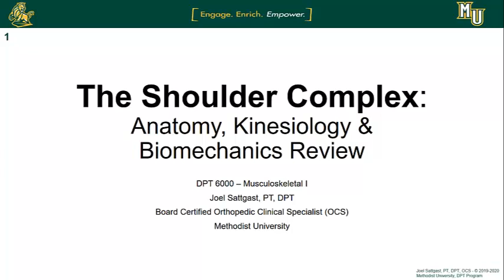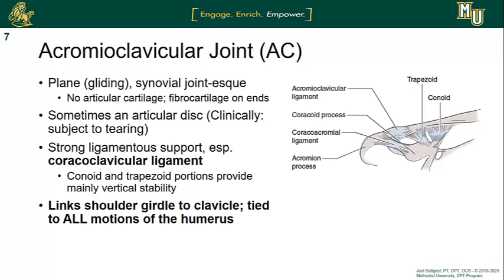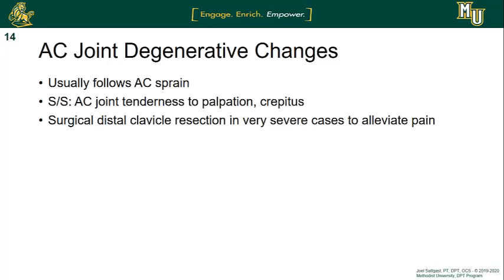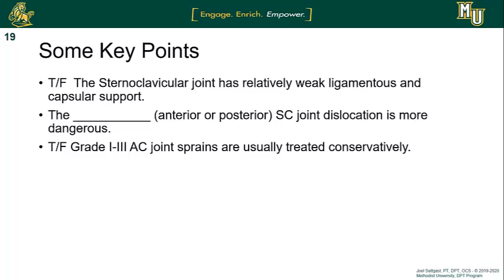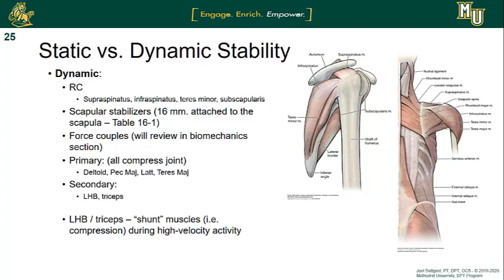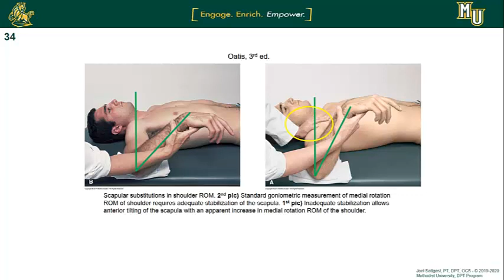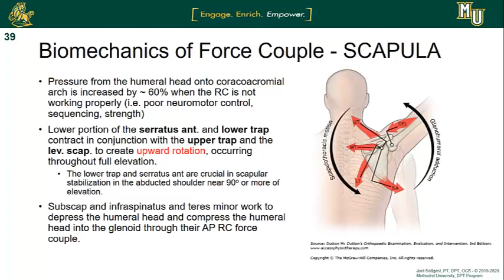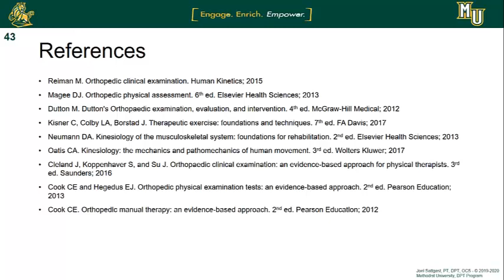Shoulder | Overview of Anatomy, Kinesiology, and Biomechanics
References:
- Reiman M. Orthopedic Clinical Examination. Human Kinetics; 2015
- Neumann DA. Kinesiology of the Musculoskeletal System: Foundations for Rehabilitation 2nd ed. Elsevier; 2010
- Oatis CA. Kinesiology: The Mechanics and Pathomechanics of Human Movement 3rd ed. Lippincott Williams & Wilkins; 2009.
- Dutton M. Orthopaedic Examination, Evaluation, and Intervention 4th ed. McGraw-Hill Medical; 2017.
- Magee DJ. Orthopedic Physical Assessment 6th ed. Elsevier; 2013
- Moore KL, Dalley AF, Agur AM. Clinically Oriented Anatomy. Lippincott Williams & Wilkins; 2013.
- Cleland J, Koppenhaver S, Su J. Netter's Orthopaedic Clinical Examination: An Evidence-based Approach 3rd ed. Elsevier Health Sciences; 2015